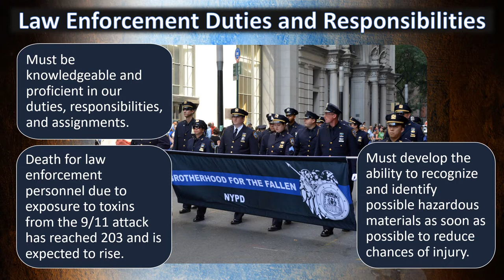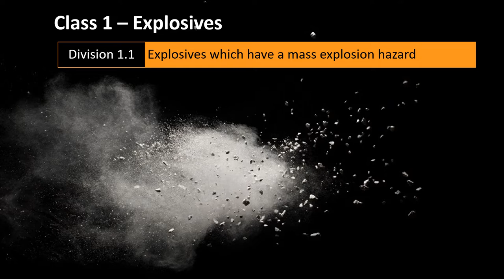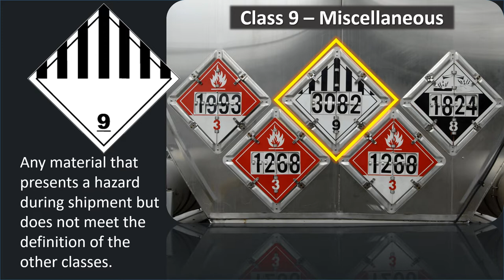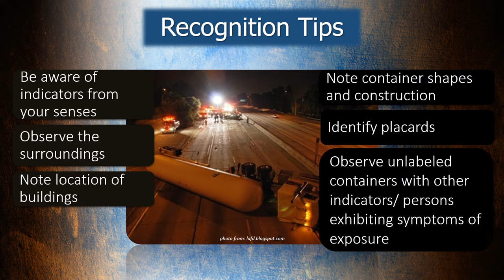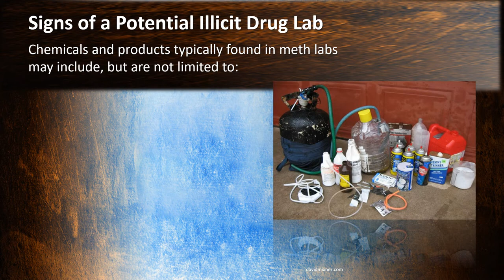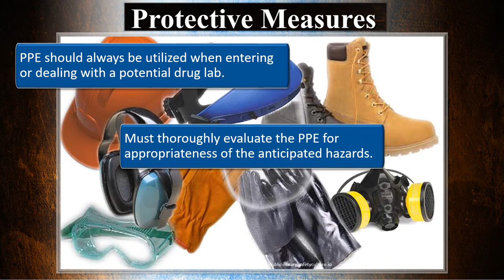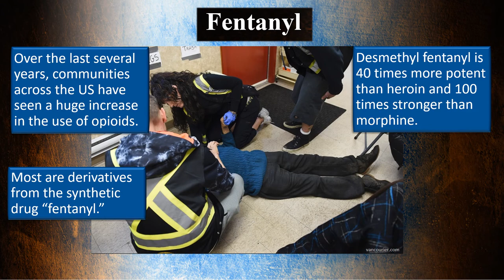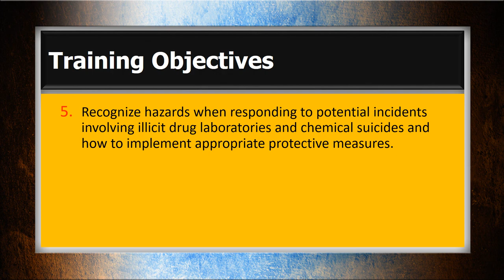2020 In-Service Training Hazardous Materials - 1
In-Service Training of Hazardous Materials 2020